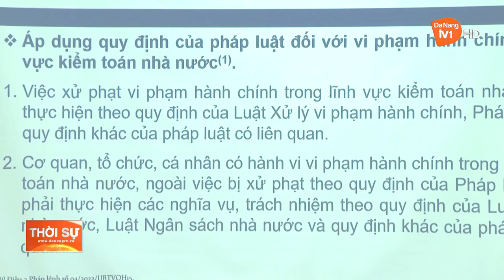TUYÊN TRUYỀN PHÁP LỆNH XỬ LÝ VI PHẠM HÀNH CHÍNH TRONG LĨNH VỰC KIỂM TOÁN NHÀ NƯỚC